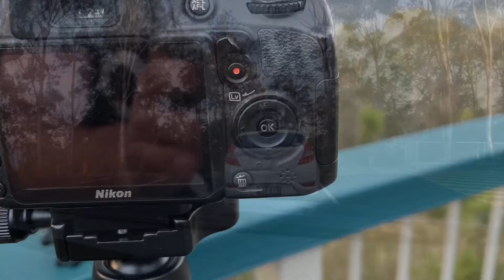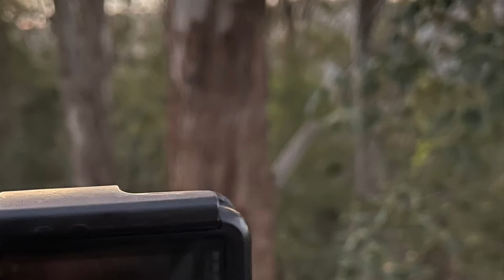Jolly’s lookout Sunset